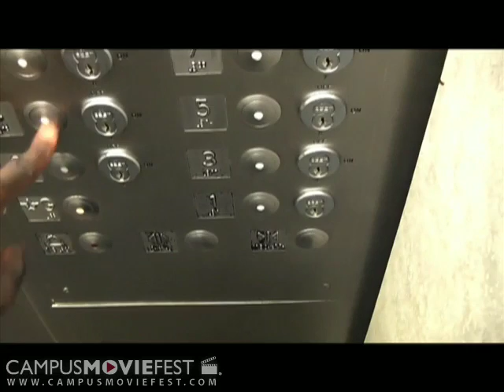Temptation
Ray, an NBA prospect, whole life is changed after one stupid mistake.

Created by Klassik at Indiana University in 2009 as part of Campus MovieFest, the world's largest student film festival.

Temptation Cast & Crew :
Teddy Johnson - Captain
with
Tasha Turner
Joanna Coker